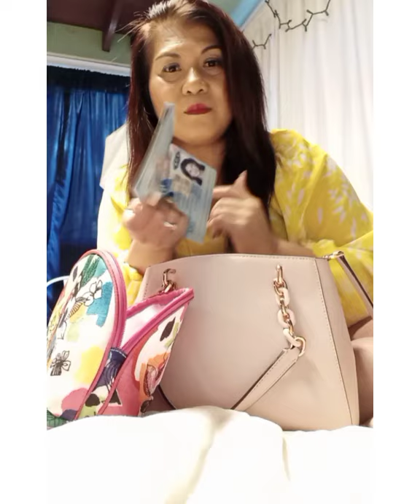What's in my purse 👛/bag?